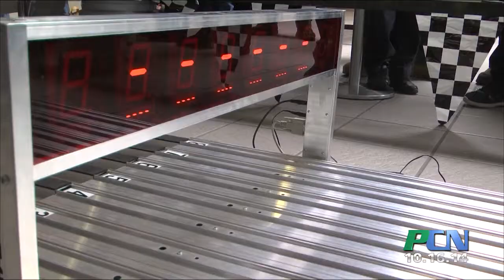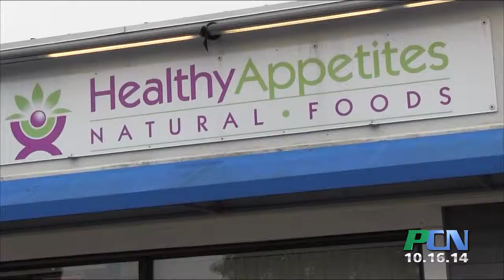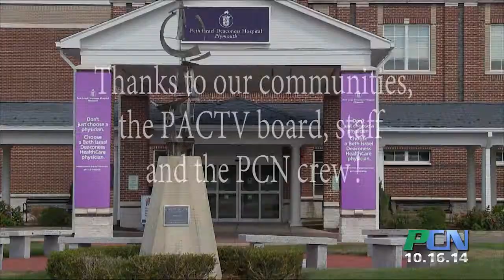PCN 100th Episode Video Compilation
PCN PACTV Community News PCN 100th Episode Video Compilation